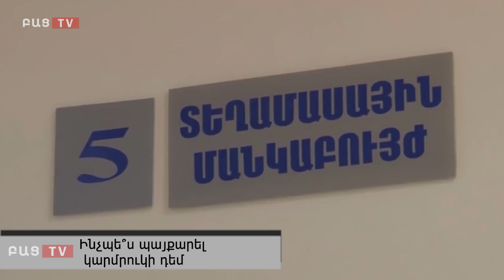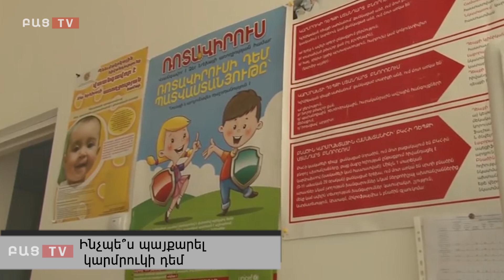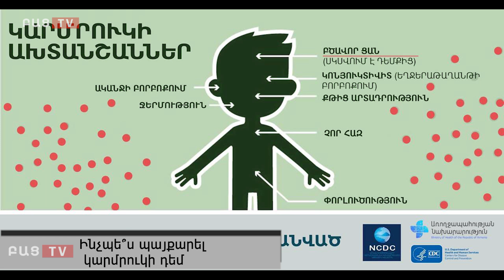Արդյո՞ք կա կարմրուկ Հայաստանում . Ինչպե՞ս պայքարել կարմրուկի դեմ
ՀՀ առողջապահության նախարարությունը ամսվա սկզբում հայտնեց, որ հանրապետությունում արձանագրվել է լաբորատոր հաստատված կարմրուկի 11 դեպք՝ նշելով, որ բոլոր հիվանդները հոսպիտալացված են, մասնագետները նրանց վիճակը գնահատում են միջին ծանրության։

Նախարարությունից հայտնում էին նաև, որ միջոցառումներ են իրականացվում հիվանդների վարակի աղբյուրը հայտնաբերելու և վիրուսի հետագա տարածումը կանխարգելելու նպատակով: